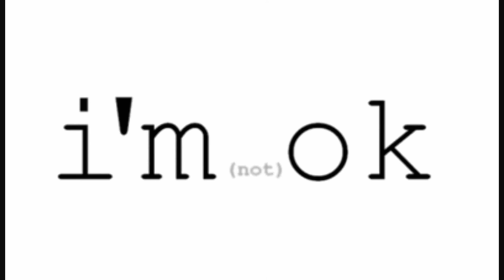How to ruin your 20s in 100 Seconds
A list of things to do (in no specific order) that should act as the quickest way to ruin your 20s in 100 seconds. Learn how and what not to do.